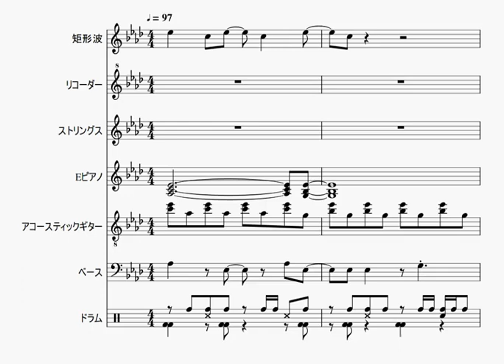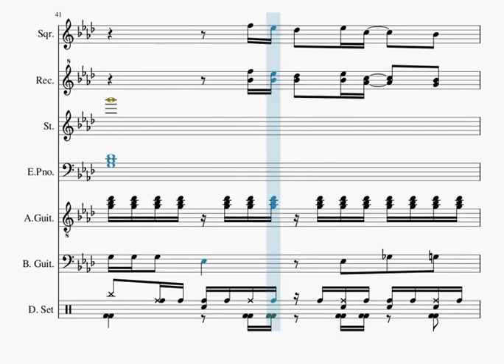【自作曲】『仮歌その6』 / Original Music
2003年11月に作った曲をアレンジしてみました。
もともとは歌用に作っていましたが、最終的に器楽曲になってしまった曲です。